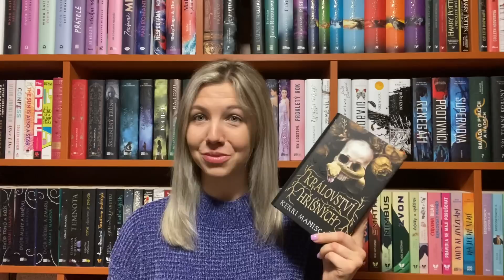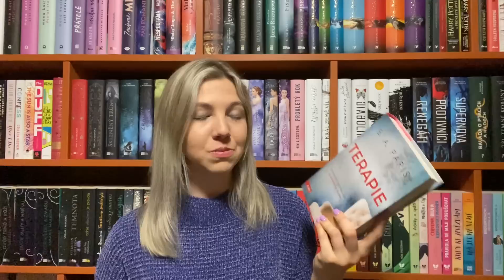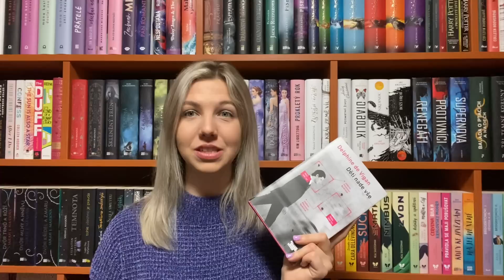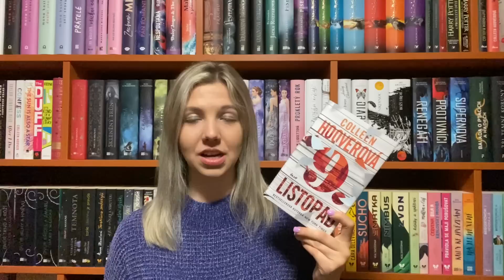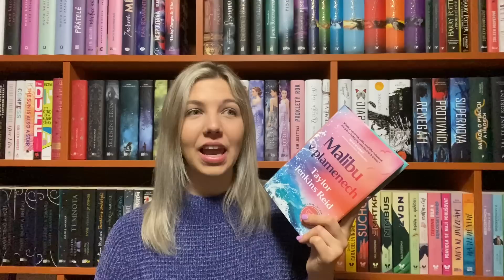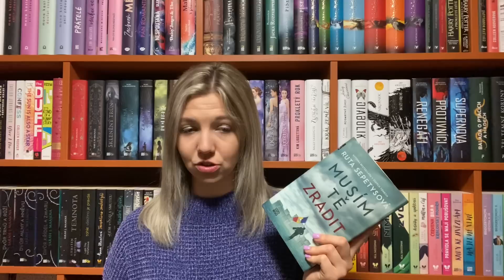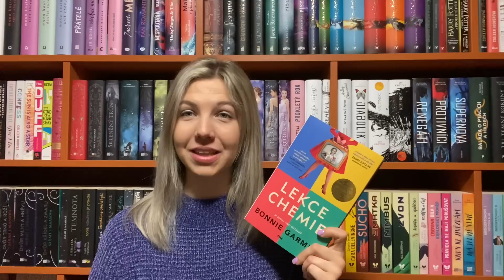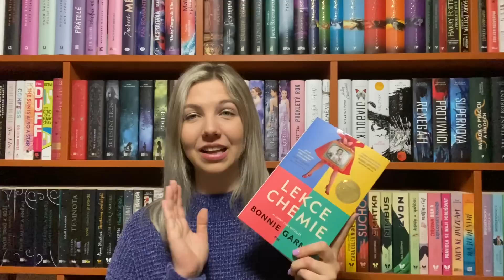NEJLEPŠÍ KNIHY ROKU 2022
Ahoj! Jsem tu konečně s videem o nejlepších knihách, které jsem loni přečetla ❤️ Kvůli škole jsem neměla čas to vydat dříve, tak snad mi to odpustíte a video si užijete i nyní 😊